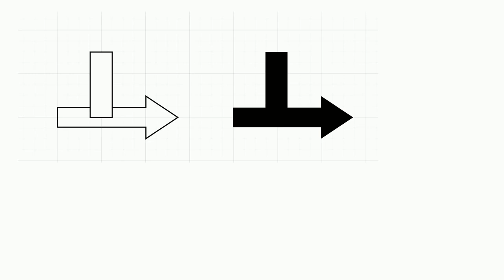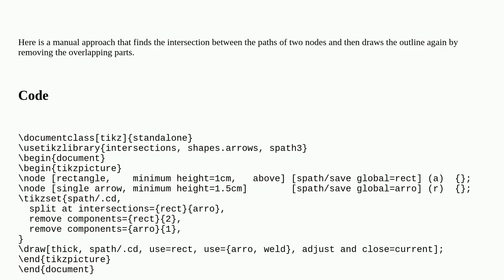Tex: Join shapes in TikZ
Join shapes in TikZ

A special thanks goes out to the awesome community

  tikz-arrows tikz-pgf